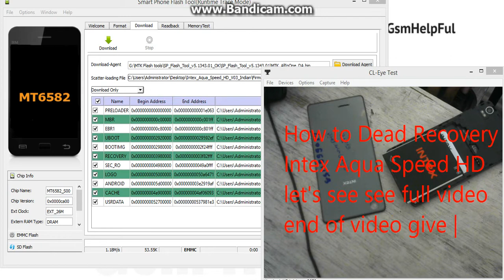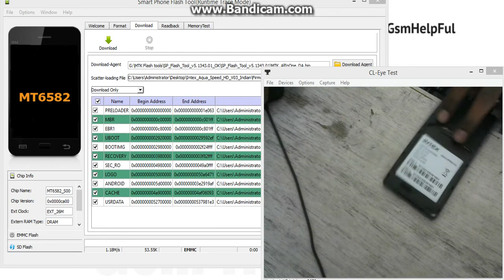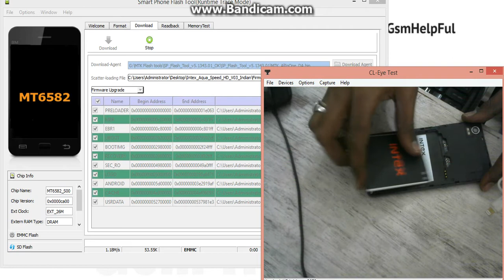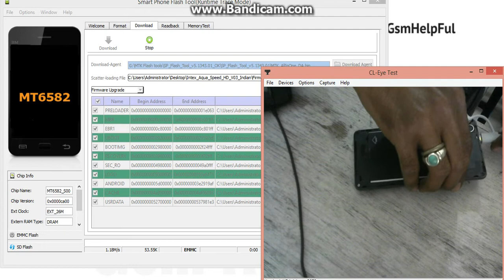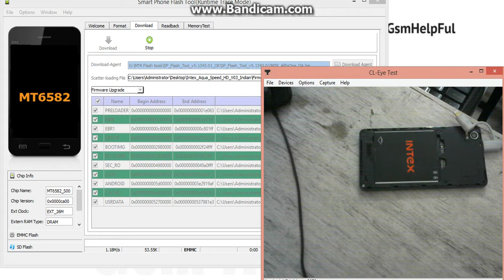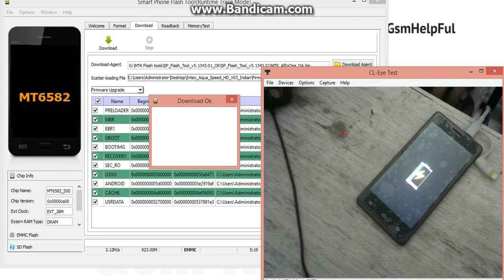How to Dead Recover Intex Aqua Speed HD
How to Dead Recover Intex Aqua Speed HD with Flash Tool without any boxes ?

How to Hard Reset OR Remove Pattern Lock Without Keys in Intex Aqua Speed HD

How to Hard Reset OR Remove Pattern Lock Without Keys in Intex Aqua Speed HD - Video

Intex Aqua Speed HD USB Driver or Flash Tool